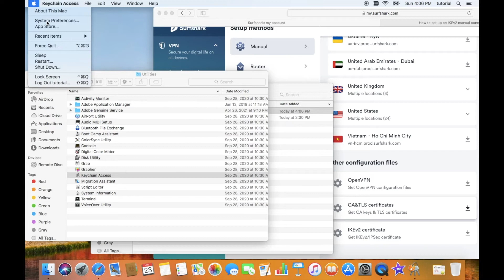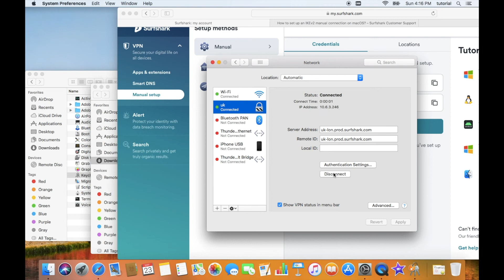How to set up an IKEv2 VPN connection on macOS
This video will guide you through the process of manually setting up an IKEv2 connection with any VPN provider on your macOS device.

Are you looking for a reliable VPN? Give Surfshark a try by signing up through this link and you'll receive one month free of the same VPN I use